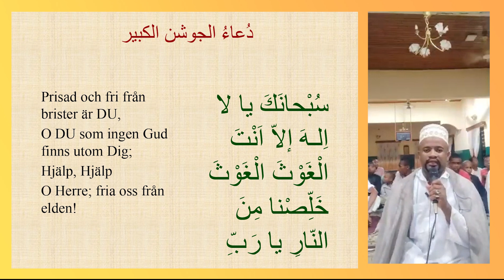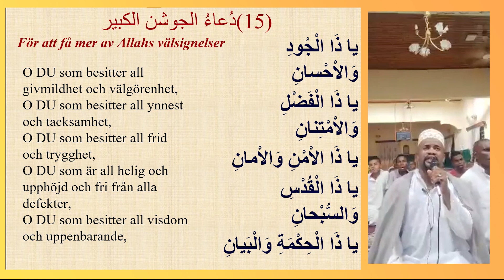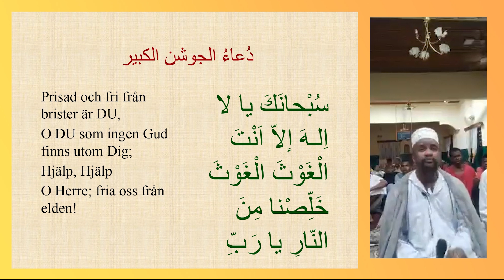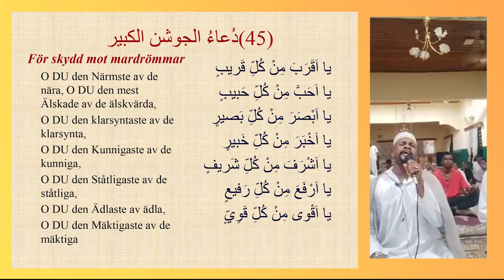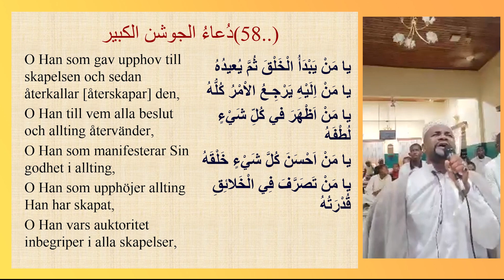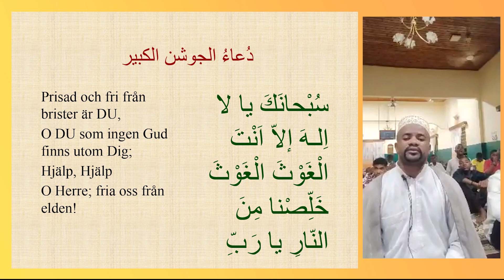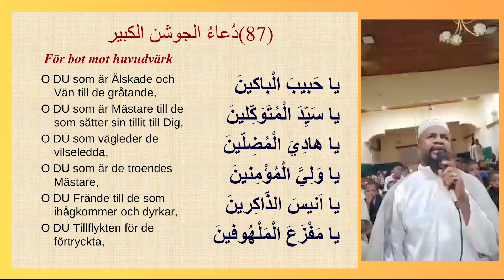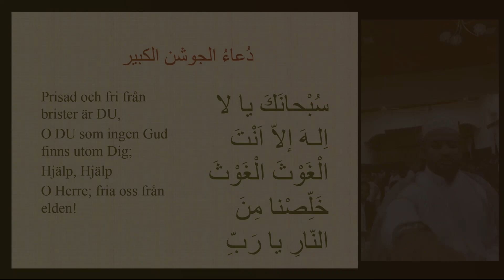Dua Joshan Kabir På Svenska översättning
Med svenska översättning